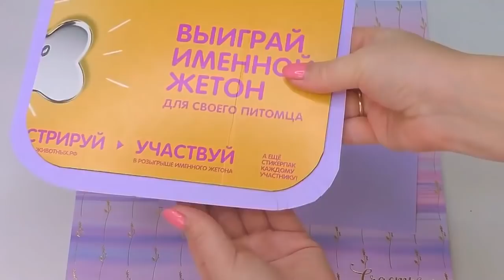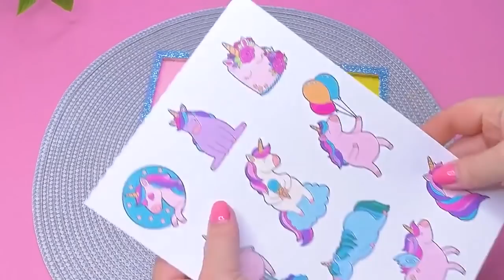Amazing сardboard Ideas a pencil box and organizers // crafts Iphone 12 pro max notebook organizer